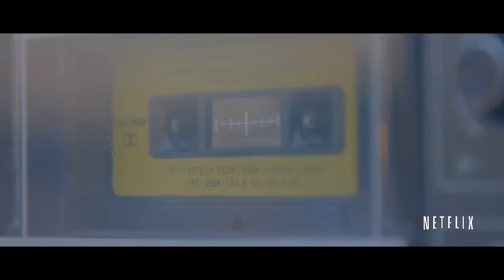JOALEY - 13 REASONS WHY TRAILER || Bailey & Joalin ft. Now United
"You can't stop the future. You can't rewind the past. The only way to learn the secret, is to press play." - Anne Charlotte

13 Reasons Why is the story of Hannah Baker, a high schooler who commits suicide. Clay receives a box of tapes from Hannah, his classmate and crush after she kills herself. On the tapes, Hannah reveals the 13 reasons why she took her own life.